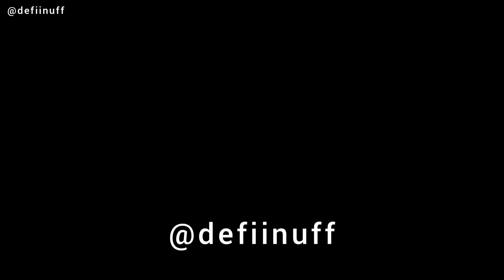Review Somethinc AHA BHA Pemakaian 1 Bulan 🌙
Hai teman-teman kali ini aku mau nunjukin hasil pemakaian Somethinc AHA BHA Peeling Solution di kulit aku😊😊

Semoga review aku bisa bermanfaat 🙏